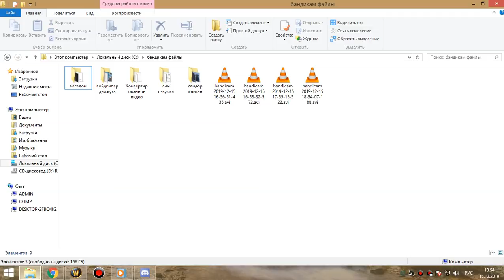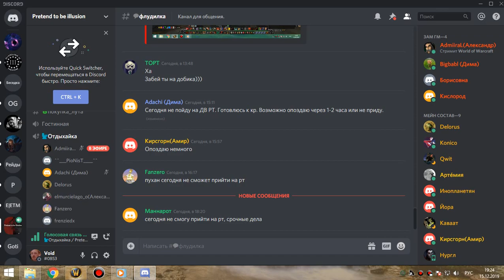4я часть цлк 25г по кд бдк 15 12 19